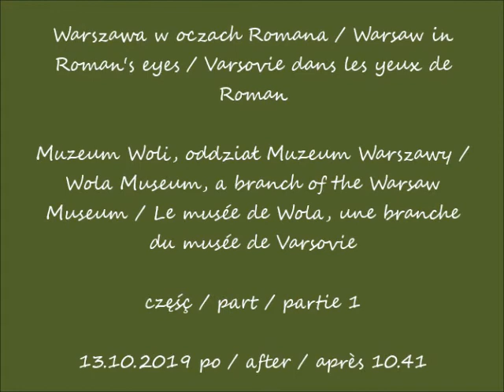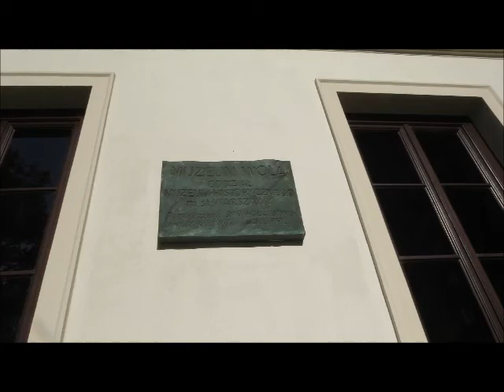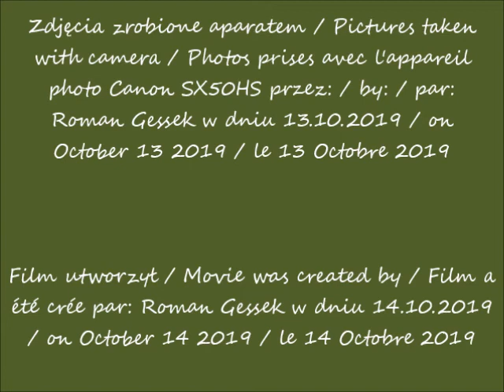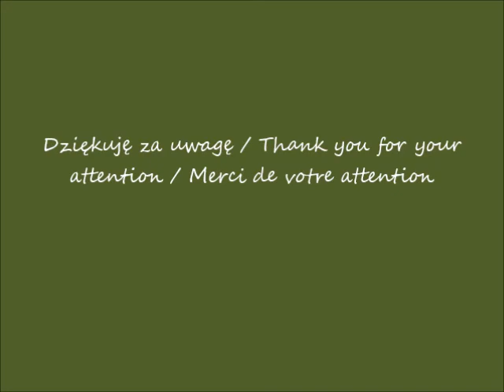2019 10 13 Warszawa Muzeum Woli cz 1 po 10 41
Muzeum Woli, oddział Muzeum Warszawy / Wola Museum, a branch of the Warsaw Museum / Le musée de Wola, une branche du musée de Varsovie
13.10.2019 po / after / après 10.41